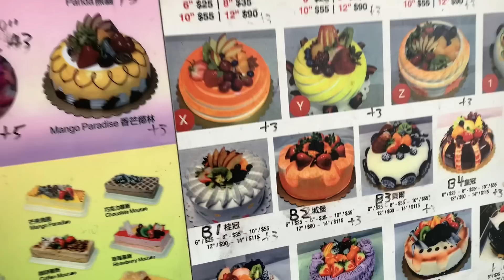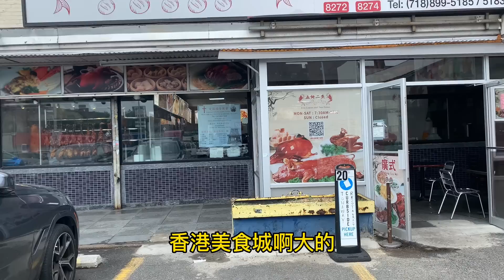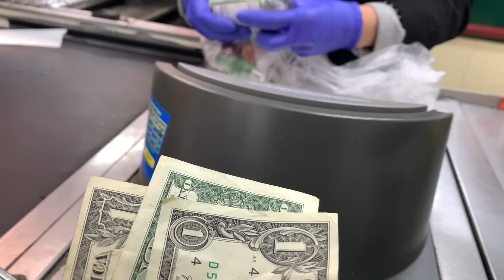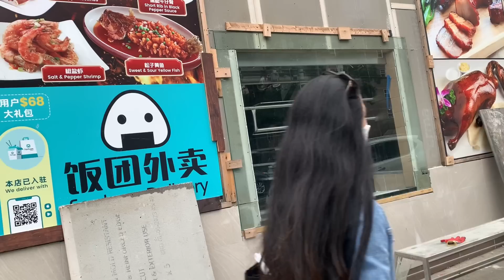法拉盛，附近，艾姆克斯特，由于香港美食城开了后，导致这家餐馆风光不再，生意惨淡 2023年6月23日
法拉盛，附近，艾姆克斯特，由于香港美食城开张后，导致这家餐馆风光不再，生意惨淡